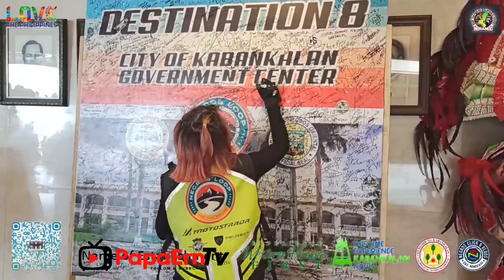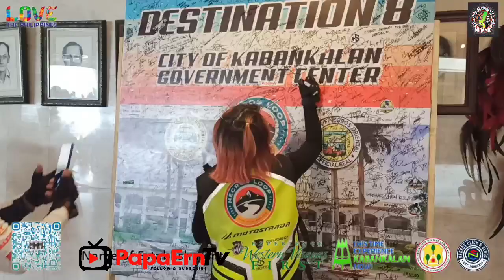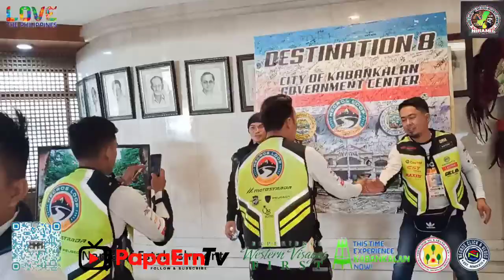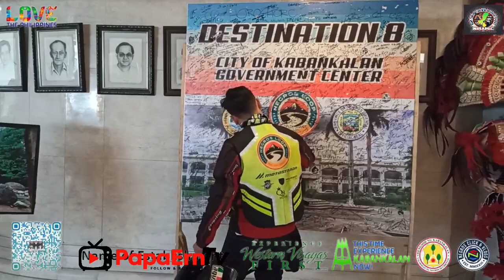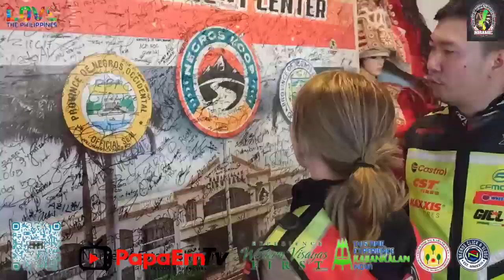Ang pagdating nila sa Last Destination 8.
Masaya kami ang makita kayung  safe sa Rides nyo mga idol.